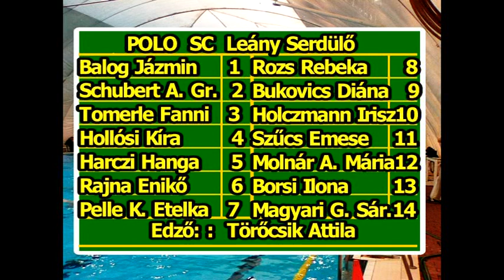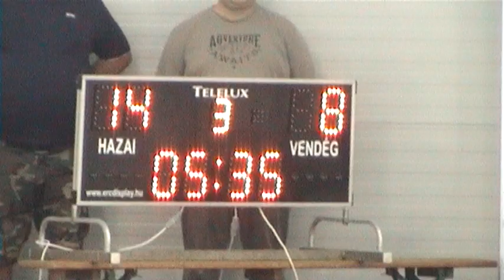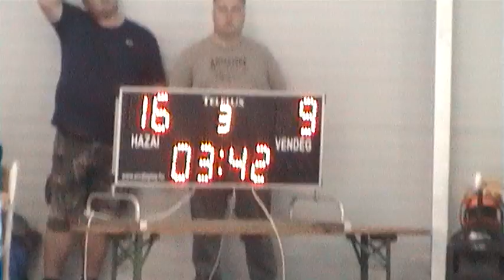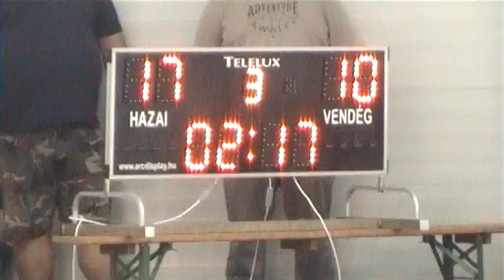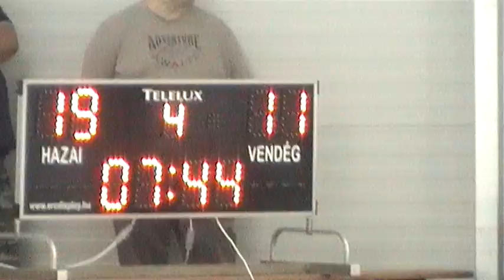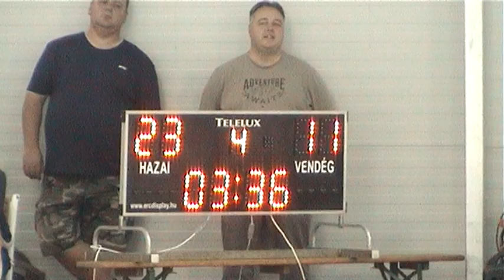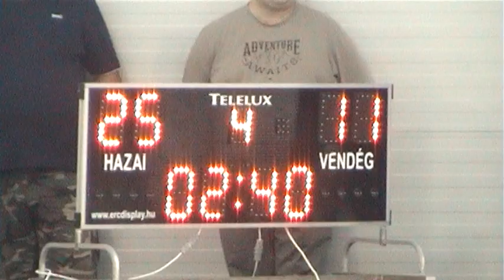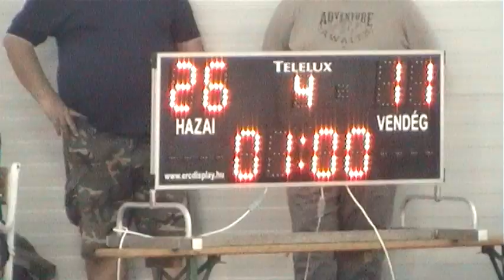UVSE VS - POLO SC Leány Serd.OB / III. IV. negyed /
Leány Serdülő Országos Bajnokság
Alapszakasz - A csoport - 1. forduló
III.-IV. negyed összefoglalója.
Helyszín:   Hajós Alfréd Sportuszoda- 33m-es
Időpont:    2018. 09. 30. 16:00